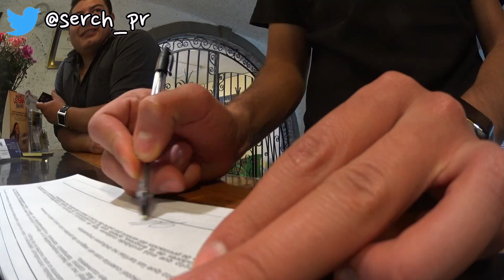Sesión CELOSA y Viaje a PUEBLA 1/3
Amiguitos, les comparto la primera parte de mi viaje a PUEBLA, y una sesión que nos hicieron a LICHITA y a mi.

VINE: IVANSFULL